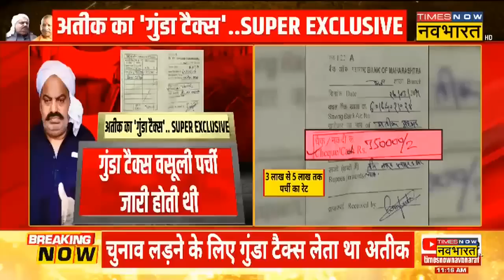माफिया अतीक अहमद का चुनाव टैक्स हुआ Exposed | Atique Ahmed Extortion Case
Breaking News: माफिया Atique Ahmed को लेकर हर दिन नए खुलासे सामने आ रहे हैं। इसी कड़ी में एक और खबर सामने आई है कि चुनाव लड़ने के लिए अतीक गुंडा टैक्स लेता था। बता दें अतीक बड़े कारोबारी और बिल्डर्स से लाखों में गुंडा टैक्स वसूलता था।  देखिए Times Now Navbharat पर पूरी खबर